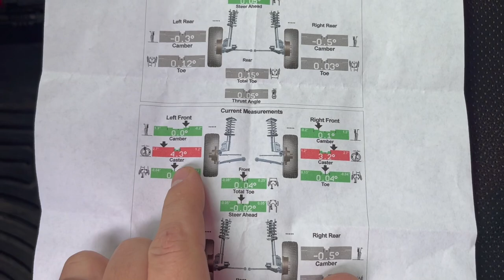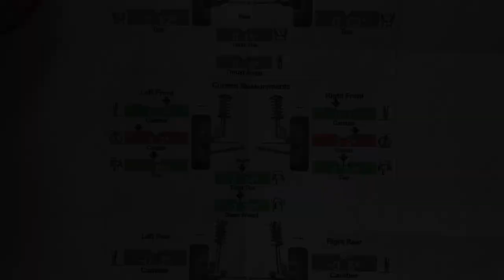Dial in your Alignment! - NEW Dobinsons Adjustable Billet Upper Control Arms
I finally get to install the sickest upper control arms for my 3rd gen Toyota Tacoma. These Dobinsons UCAs give plenty of adjustment, strength, and have a maintenance free bushings and ball joint. These UCAs are also available for the Nissan Frontier, Nissan Xterra, FJ Cruiser, 4Runner, GX470, and GX460.

Intro: 0:00
Special Announcement: 1:13
My 3rd Pair of UCAs & Why: 1:48
Unboxing and Details: 3:37
Install Prep: 6:33
UCA Removal: 8:26
Long Bolt Removal: 9:35
Bolt Removal Trick: 12:25
New UCA Prep: 13:31
Setting Starting Camber: 14:43
New UCA Install: 15:46
Ball Joint Caps: 17:32
Ball Joint to Spindle: 18:07
Adjustment Tools: 18:54
Final Look: 19:48
Alignment Specs: 20:22
Wheeling Test: 21:12

Under "who sent you" Select "Arkansas Offroad"

$185 off: Arkansas200p